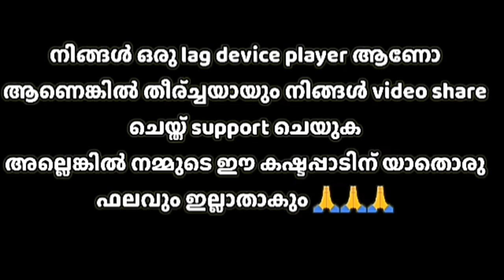LAG ❤❤⚡️⚡️|| INSPIRATION STORY || OF || FREE FIRE PLAYERS || ഇത് നിങ്ങളുടെ കഥയാണ് 😩😫😩😫🔥🔥🔥🔥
free fire lag story malayalam

THIS VIDEO MAXIMUM SHARE🙏😩

PLEASE MAKE IT 1 K VIEWS

erpranav#jinnhere#mobgamerakku#unknownyt#sparrowyt#ajgamingzone#madiyanff#meenunie#azeezgamingyt#gamingwithmask#gamemania#aztrogamer#puttugaming#tomsettan#focusmyme#technoflip#abhi999#jasivloggaming#gamingwithtirumali#gamingdtk#juzgamer#shotytoficial#akfreefire#sidewipe#kgfnanban#dudesirgaming#callmedude#nandugamer#madyff#ffjebs#prokallan#felixyt#Rockeyff#toxicrai#mrdude#agsbilal#elanoyt#ഗാമിങ്വിതജ്മൽ

freefire montage vidio gameplay make it simple inspired by rouk ff vincenzo raister 😡😡

ff comunity reacter is here free fire montage vidio rook ff legent from kerala hacker in free fire cyber crime and the police case ffkyc kerala free fire comunity i am a short REACTER kerala ff comunity